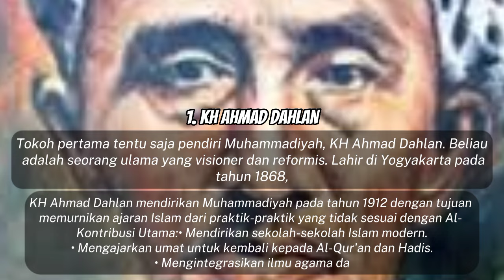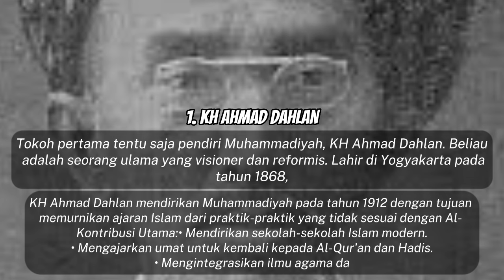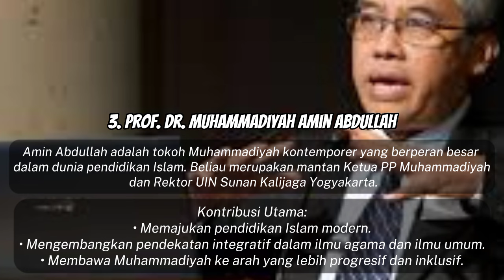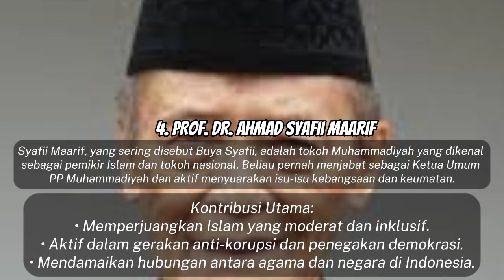WAJIB TONTON !! 5 TOKOH ATAU ORANG YANG MEMPUNYAI JASA DAN PENGARUH DI ORGANISASI MUHAMMADIYAH